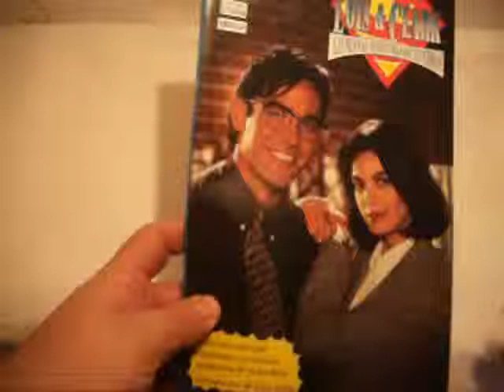LAS NUEVAS AVENTURAS DE SUPERMAN LOIS & CLARK MP4